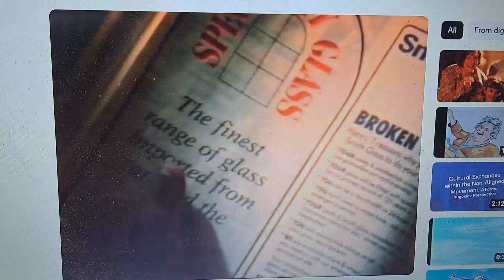Yellow Pages 1996 Ad